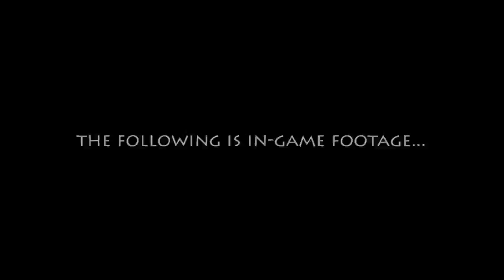War of the Roses Gameplay Trailer E3 2012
NEW YORK — June 1, 2012 — Oh, were you planning to lay siege on that castle? Well, we have horses, so we'll just seize it first; you can answer with steel if you don't agree. Paradox Interactive today revealed new in-game footage for ambitious third-person game War of the Roses, a visceral team-based medieval combat title coming to PC in early fall. For the first time in full, glorious HD, aspiring knights can get a glimpse at the game's mounted combat, and learn what it looks like when a gleaming battleaxe is headed their way at a thundering gallop.

In addition to a healthy dose of skirmish on horseback, the new trailer and screenshots show off some of the variety available for players to customize their own knights. Swordsmen, archers, and combatants of all description will have a chance to express themselves through a large combination of appearance options, all before entering battle against other brave champions, both equestrian and footed, as they aim to raise their swords up high in victory. That is, of course, if they don't join a largely homogenous pile of crimson-soaked corpses first. for updates.